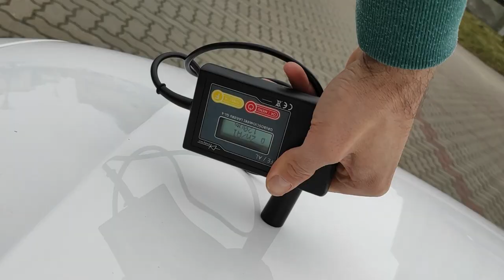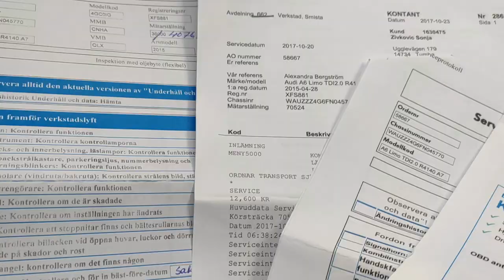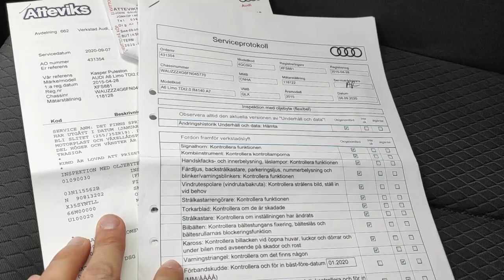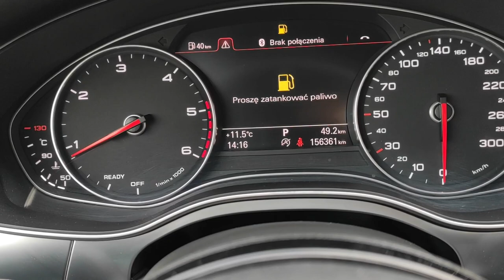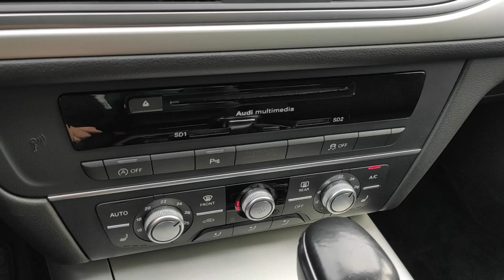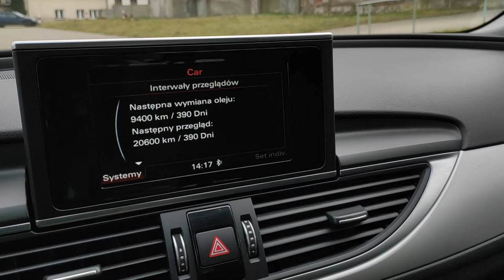Audi A6 C7 190KM SEDAN Lift "PIĘKNY JAK DO ŚLUBU" 😎